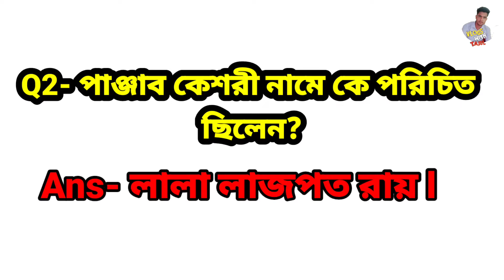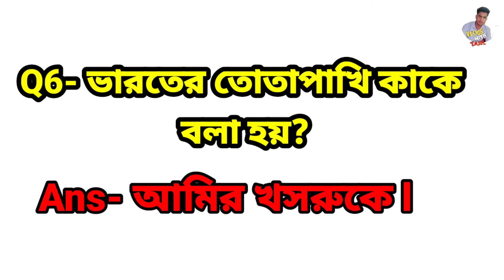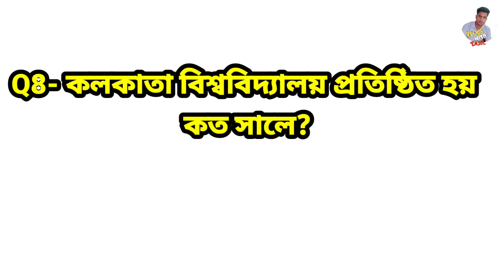TSR IRB WRITTEN EXAM QUESTION TRIPURA 🔥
GK CLASS- TSR,TPSC,LDC, GROUP D,MTS,SSC, RAILWAY, BANKING & OTHER COMPETITIVE EXAM

Tripura All Jobs Recruitment Exam Question || TSR, LDC, GROUP D, MTS, COURT, ETC

Tripura State Rifles (T.S.R) WRITTEN EXAM QUESTION 2021